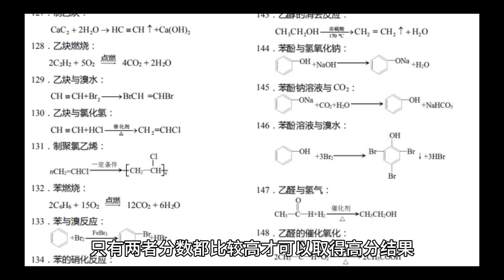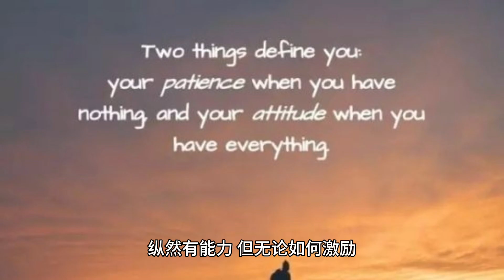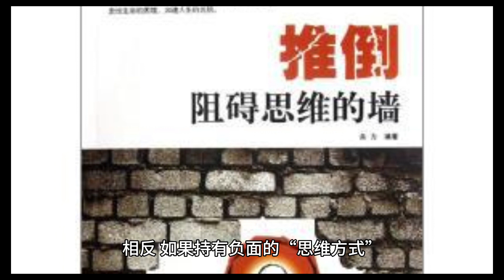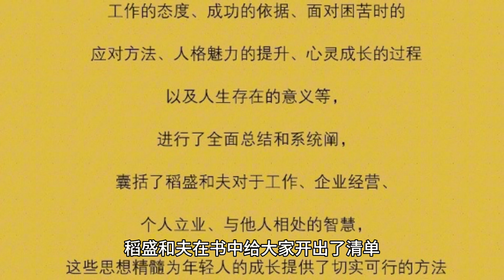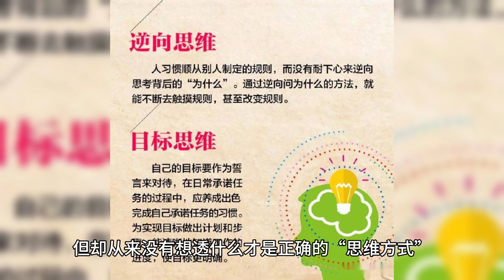稻盛和夫：干法 三